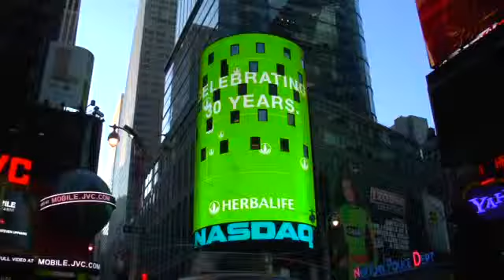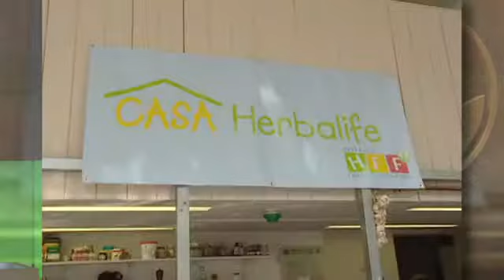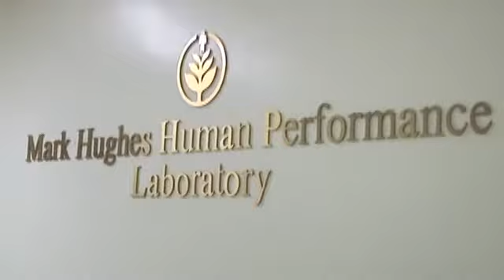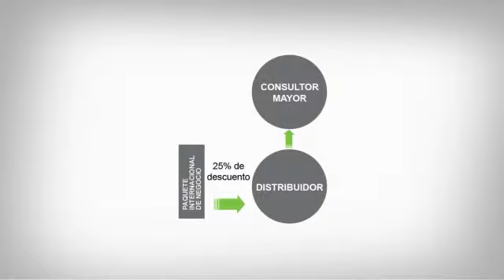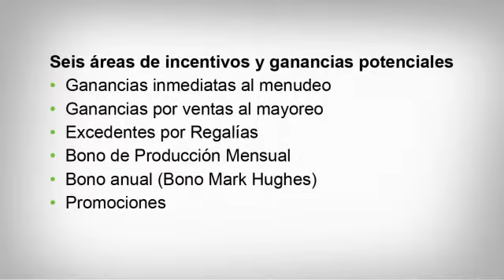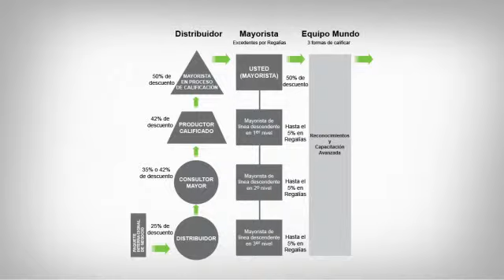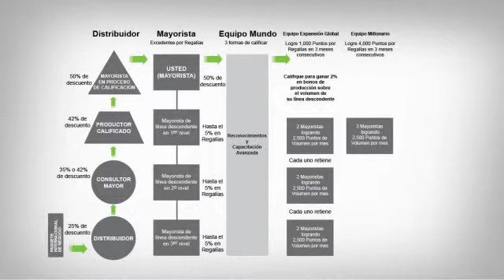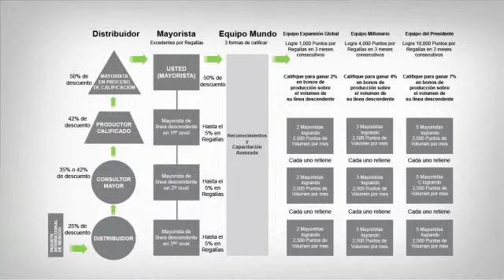Plan de Mercado